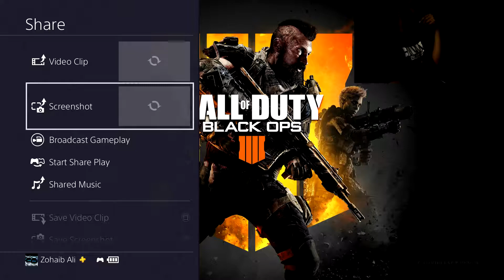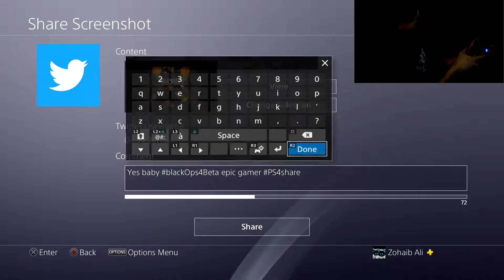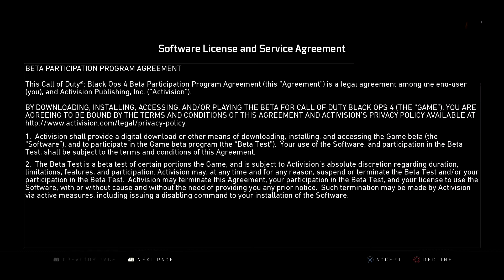Black Ops 4 Beta Gameplay _Zoobee Gamer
Look That Epic gamer Folow me Youtube Gaming Or Twitter Feedback Gaming Coummity think More GamePlay Soon !!!

Cool Gamer of me

Add me PSN ZoobeeTv_2100
YouTube name ZoobeePsx